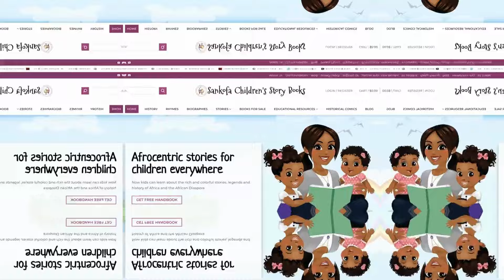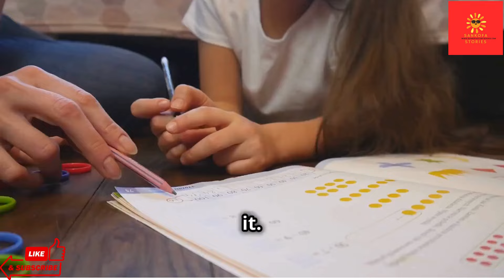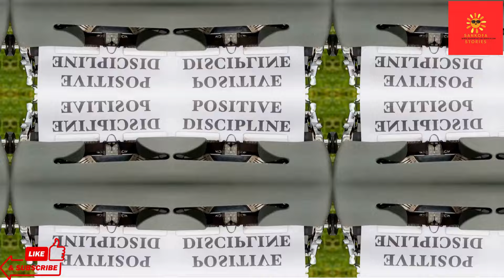Effective Discipline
Discover effective discipline strategies for toddlers and children that foster positive behavior and a nurturing environment. Learn how to set clear expectations, use positive reinforcement, and encourage open communication for a harmonious family life.
Radio Republic only city in the world with a national park on its doorstep